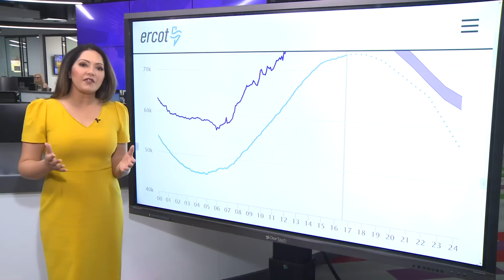Wind, solar farms help to stabilize Texas energy grid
Thanks in large part to a $7 billion push several years ago, Texas leads the nation in wind power generation.